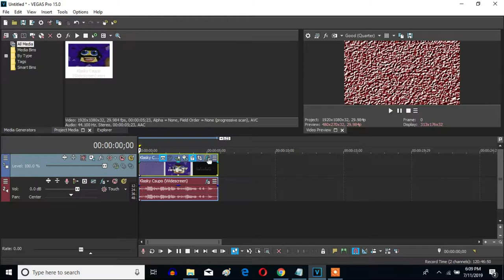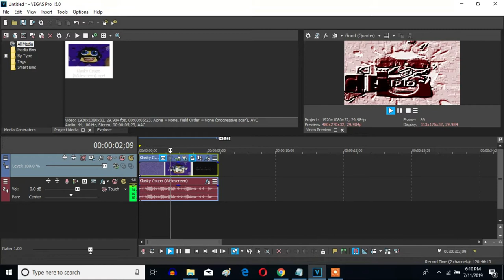How To Make Recorder Vocoder On Sony Vegas Pro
Let's learn how to make Recorder Vocoder on Vegas Pro.